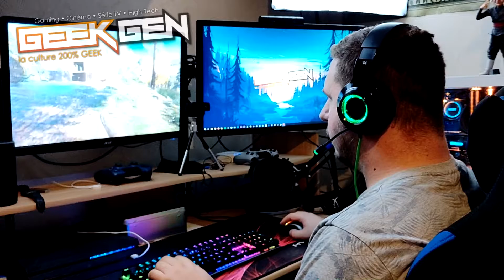Geek Tech #33 - Test du Casque Gaming EDIFIER V4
Test du casque Gaming de Edifier : Le V4 ! Un casque pour pc ps4 et MAC.

Ending Geek Show :
Titre:  Cascade
Auteur: Kubbi